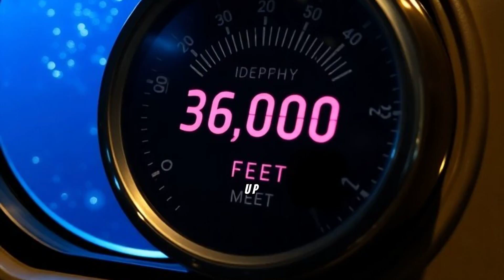How deep Can A Submarine Go? 🌊 The Answer Might Surprise You! 🤔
How deep can a submarine dive really? The answer might surprise you! I always wondered why attack subs could not just dive to the sea floor to get away...